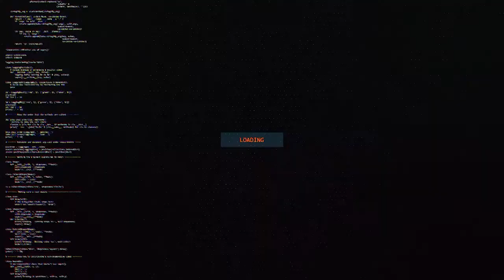Legendele de Maine - MARVEL'S Spider-Man Walkthrough Part #3